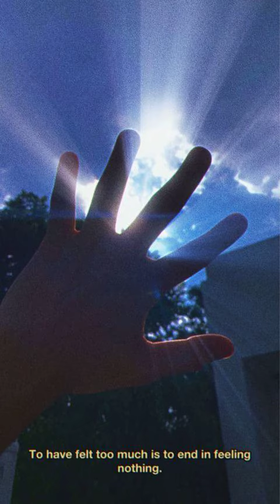(FREE FOR NON-PROFIT) Feelings (Prod.Feltino) Emotional Type Beat (127 BPM)